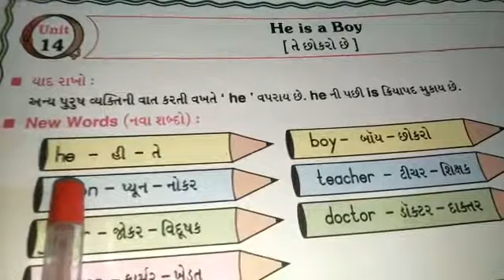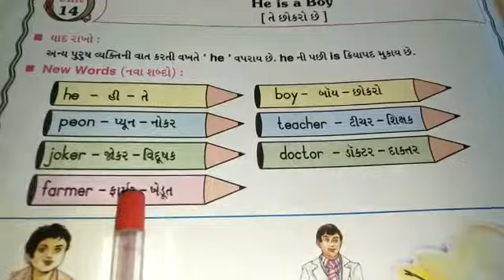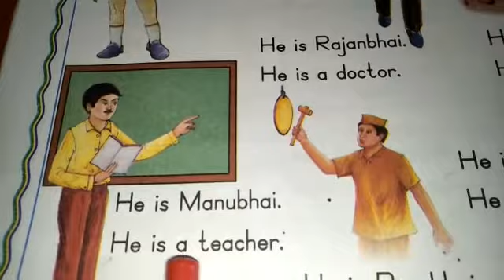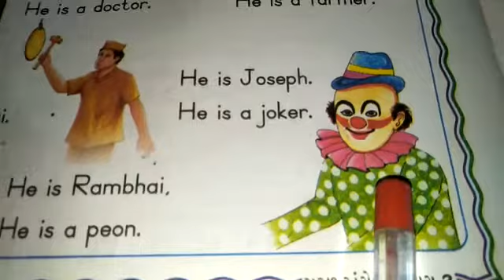Std-3 (Gujarati Medium) | Subject-English | Unit-14 He is a boy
યુનિક વિધા ભવન દ્વારા સરળ ઓનલાઇન શિક્ષણ, સરળતાથી સમઝી શકાય એવું શિક્ષણ.
Learn Easily With Online Topics from Unique Vidya Bhavan. Easy and Understandable Method of Teaching.